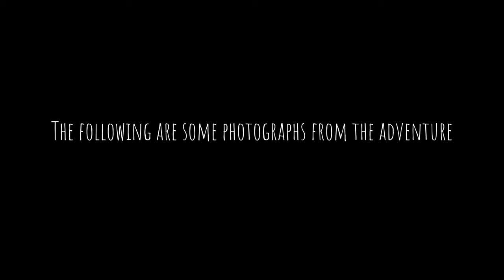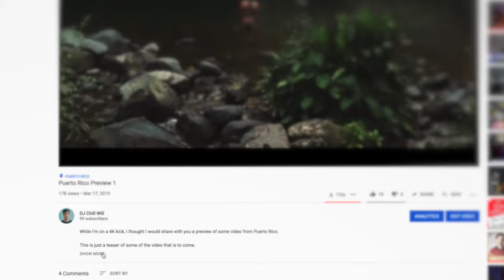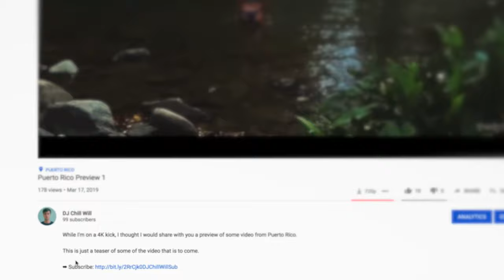Why would we canoe 17 MILES into the Atlantic Ocean? | 4K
We decided to canoe over 17 miles (27 km) through the Atlantic Ocean to a coral reef off the lower Florida Keys. This video documents that adventure.

So what can YOU do to help Coral Reefs?:

1. Avoid sunscreens with Oxybenzone, (BP-3), Oxybenzone, Benzophenone-2 (BP-2), or Octinoxate.

2. You can pick up trash you see in the area.

3. Educate others about litter, pollution, and about reef-safe sunscreens. I personally use Manda sunscreens because they are reef-safe, use little to no plastic in packaging, and stay on all day (including in the water).

4. You can volunteer with Mote and help with coral restoration projects

5. If you SCUBA dive you can partner with Project Aware like I have and log the dives where you collect trash

**If you want to put in even more effort toward affecting additional long-lasting and profound change, here are some actions you can undertake, and some organizations you can team up with.**

1*.  One of the best way to keep plastics from entering the ocean is to eliminate them. Plastic bans, which are legal decisions that impact towns, communities, and states are paramount for keeping plastics out of our ecosystems. Surfrider is a nonprofit organization that has good resources for enacting and facilitating these bans. The background photo is actually one I captured.

2*. In addition to plastic bans, legislation and actions that reduce/eliminate overfishing and pollution (including dumping raw sewage into our waterways and runoff from agriculture), as well as action on climate change are essential for the health of our oceans and other hydrological ecosystems.

Our warming waters have already lead to a plethora of problems for reefs and marine ecosystems. These include ocean acidification, coral bleaching, stressful coral events, and even warm waters being a more hospitable environment for certain bacteria, viruses, and diseases that affect corals.

3*. Text "resist" to 50409 and this will walk you through so you can find out who your reps are.

About DJ Chill Will:
DJ Chill Will is a scientist, educator, explorer, adventurer, and lover of the Earth. He uses art - specifically photography, videography, and prose -  to convey diverse concepts to an audience.